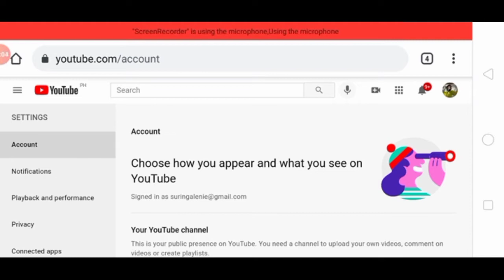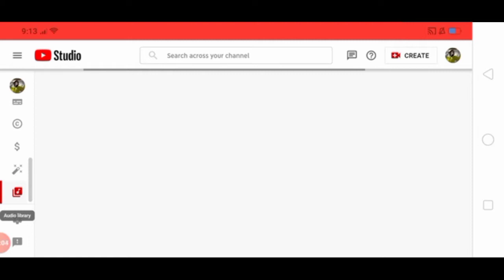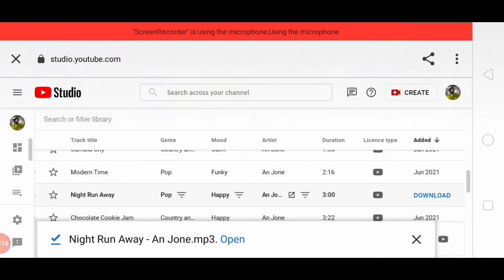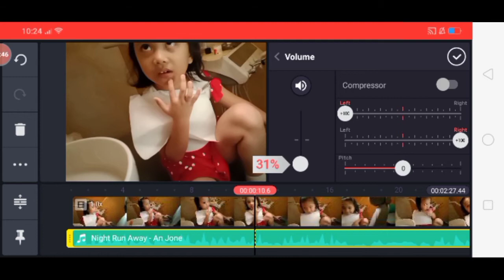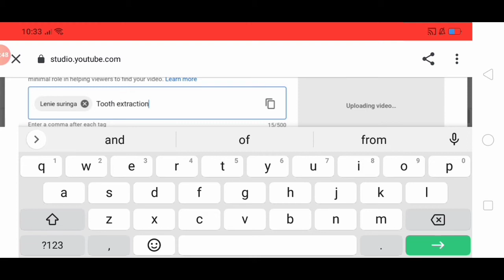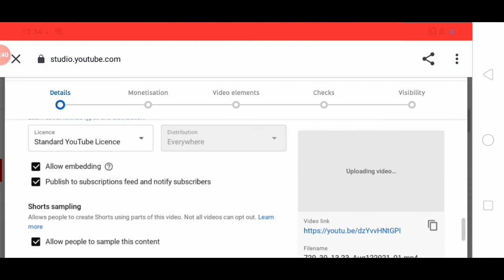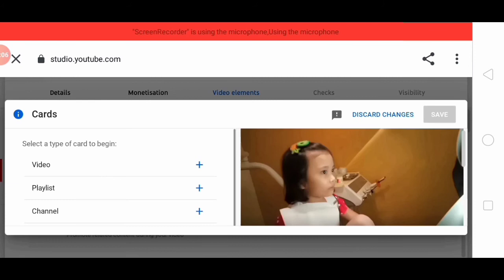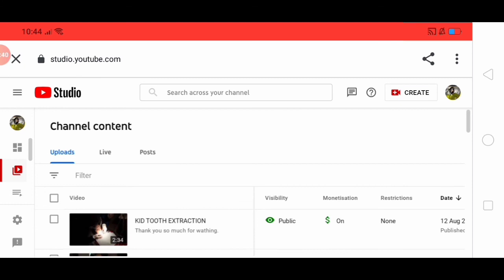PAANO MAG DOWNLOAD AT GAMITIN ANG YOUTUBE AUDIO LIBRARY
This video content is based on my knowledge and experience..